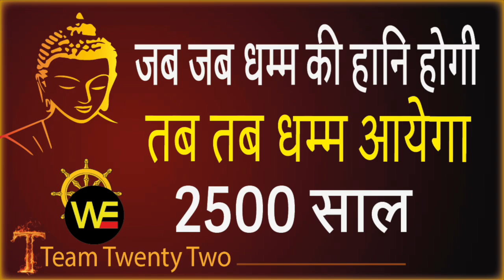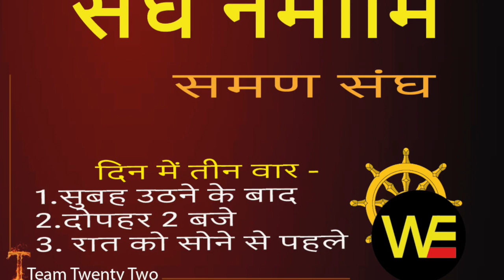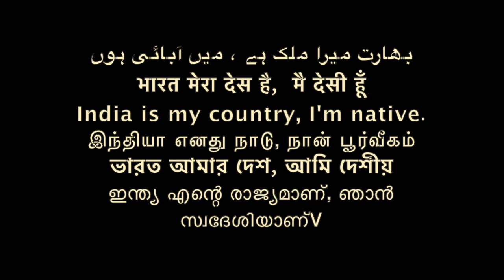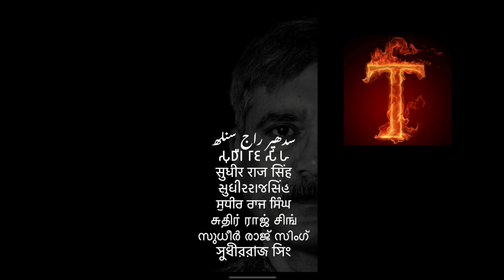यदा यदा ही धम्म की हानि , तदा तदा ही धम्म आएगा - बुद्ध /Sudhir Raj Singh/WE THE PEOPLE